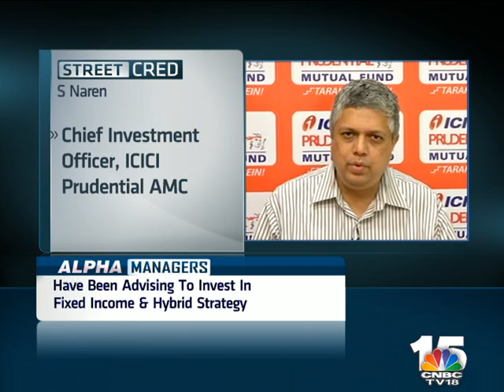ALPHA MANAGERS: S Naren of ICICI Prudential AMC says 'It's Time To Buy' Part 1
Catch Sonia Shenoy & Anuj Singhal in an exclusive conversation with S Naren of ICICI Prudential AMC